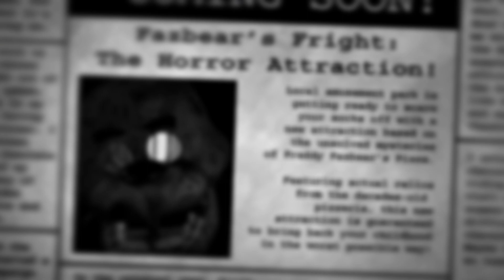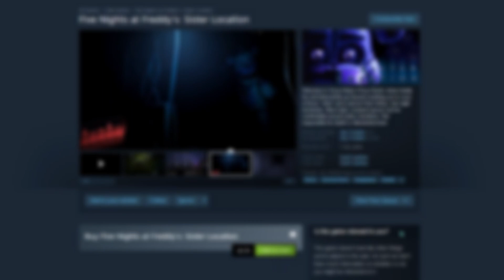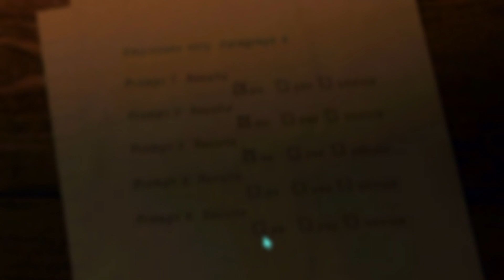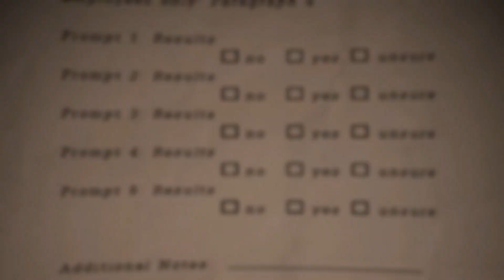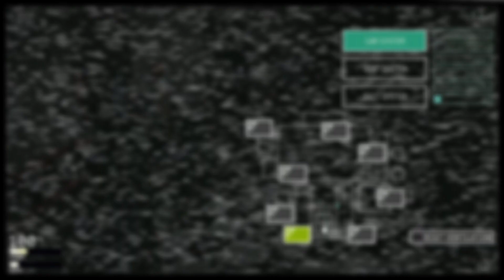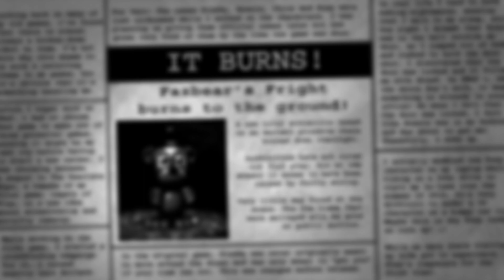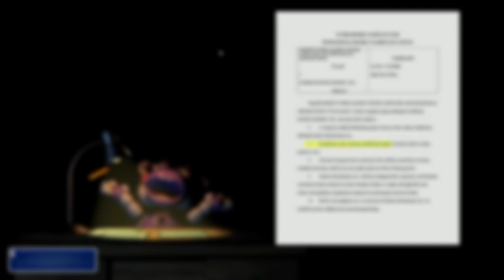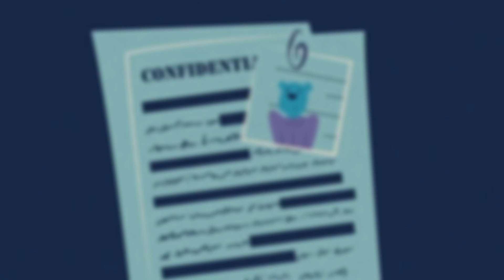TEORII FNaF - GREGBOT l GOLDEN DUO/BV5TH l DLC-UL RUIN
Nu uita sa lasi un like, conteaza!
In acest clip, voi aborda alaturi de alti doi YouTuberi 3 teme diferite legate de franciza Five Nights at Freddy's. Sper ca totul sa fie in ordine si fiecare dintre voi sa inteleaga ca sunt doar teorii si pareri personale. Enjoy!